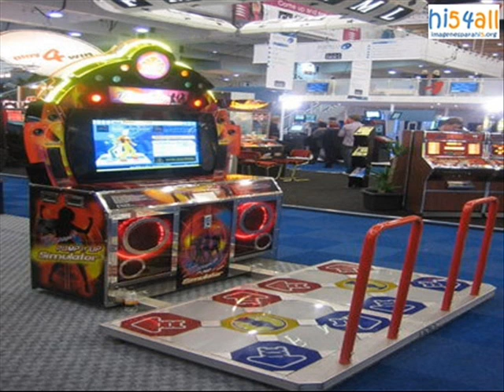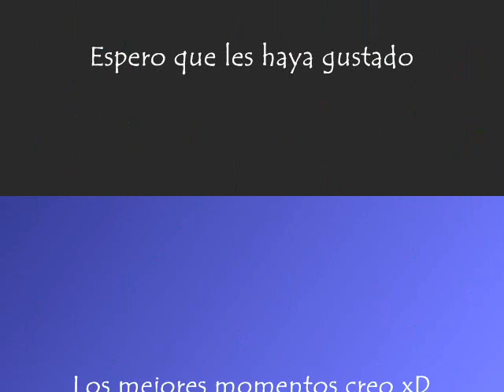Lo mejor de los full steppers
full steppers
fotos de los mejores momentos